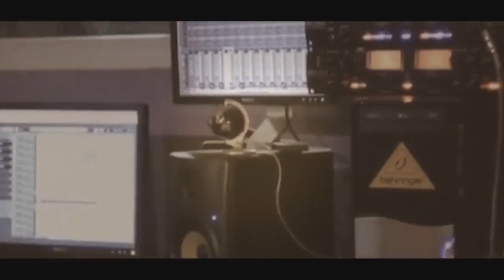دحية حريقا روعة الفنان ناصر الفارس سهرة العريس يوسف عمر سنيريا 2018 T.ALjabaly